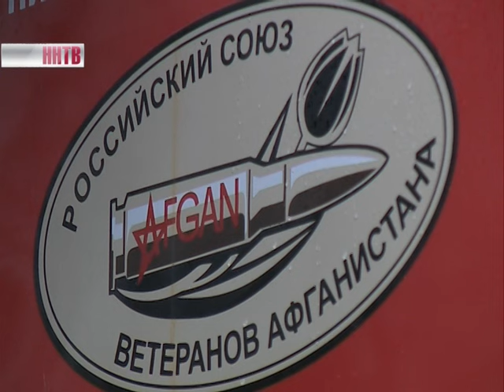Люди в форме под предлогом помощи ветеранам боевых действий собирают деньги с прохожих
По их словам, средства идут в специальный фонд. При этом исполняются тематические песни. Но, как выяснила наш корреспондент Виктория Кузьмина, ни к каким официальным организациям эти люди отношения не имеют.